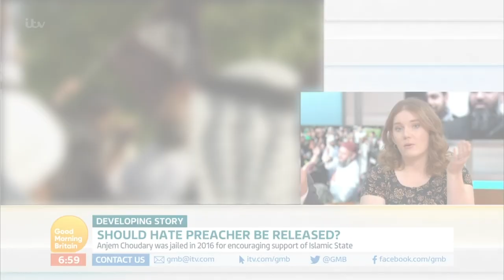Should Hate Preacher Anjem Choudary Be Released From Prison? | Good Morning Britain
Anjem Choudary was jailed in 2016 for publically encouraging support for the Islamic State. He is due to be released from prison next month and criminal barrister, Jerry Hayes, and journalist Ella Whelan debate whether or not he should be released at all.